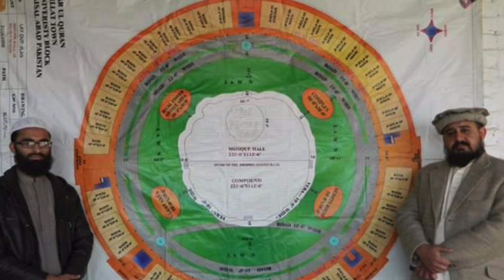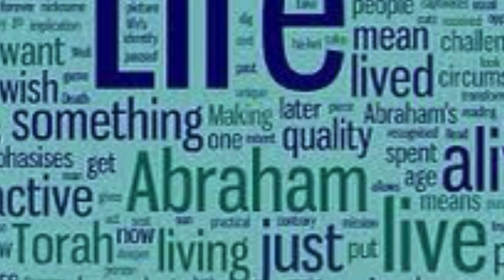Israel flag in islamabad| who is the David Ariel? | Why he left Islam? | Complete real story in Urdu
Who is David Ariel? Why he left Islam? Complete real story in Urdu/Hindi
A story based on david Ariel who left Islam and become a Jew. He visited Israel many time & he is working for Israel 🇮🇱 as he demand Pakistani government to allow people to travel Israel on Pakistani passport & and shake hands with Israel & accept Israel as friends.